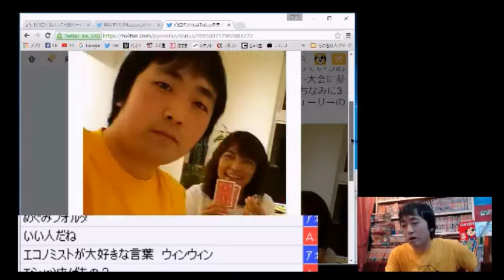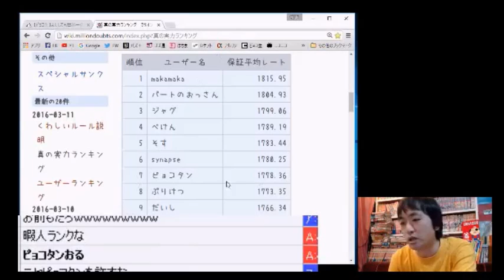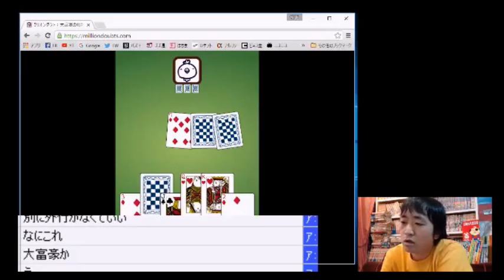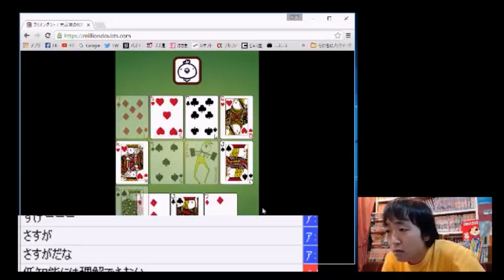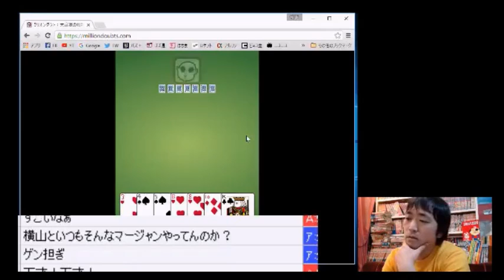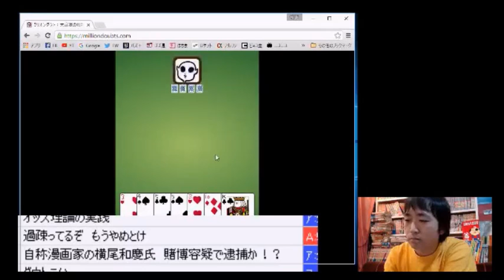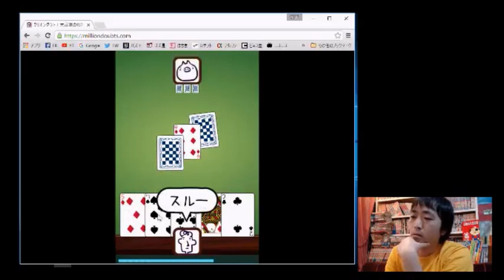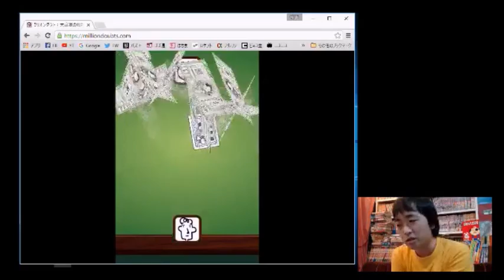1vs1の激熱トランプゲーム『ミリオンダウト』で世界一になった！【実戦プレイ】【ピョコタン】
※ちなみに実戦１戦目のラストのベストプレイは
「JOKERとクラブの７を捨ててからのJ出し」でした。